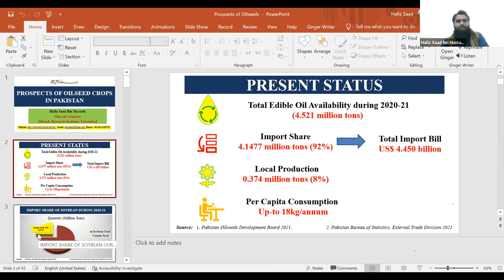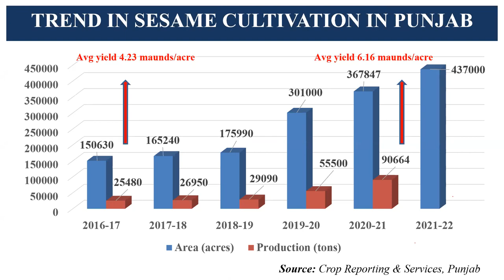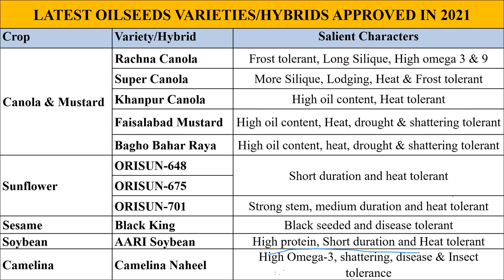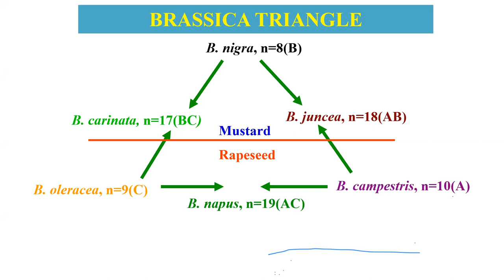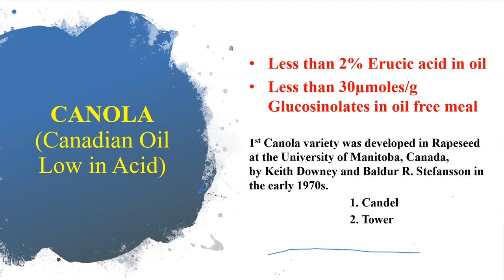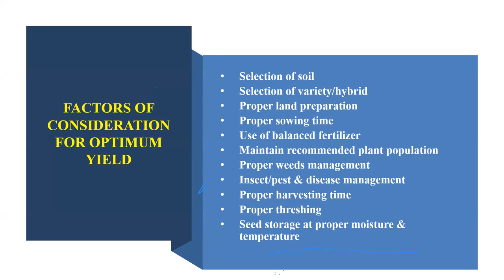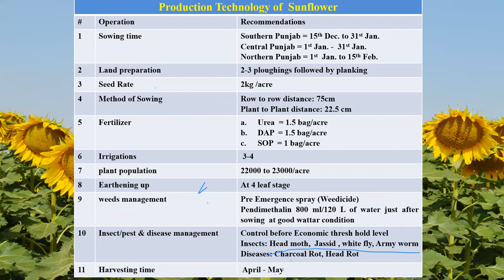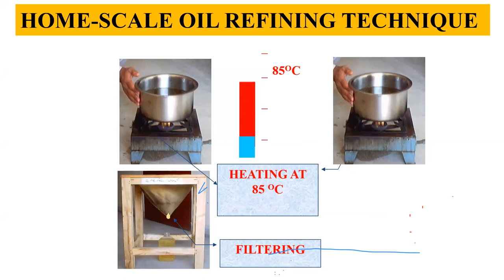Prospects of Oil seed crops in Pakistan | AO | SAO |PPSC 2023 (SOA interview preparation lecture-3)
THIS CHANNEL IS FIRST DIVERSIFIED AGRICULTURAL CHANNEL OF PAKISTAN, AS IT IS ALL ABOUT AGRICULTURE SECTOR OF PAKISTAN AND ITS INCLUDES: